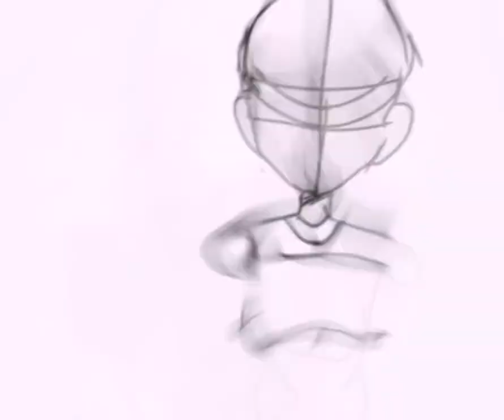My submission (took 4 hours) 12kspecialartforryx /°little lulu° /NO MUSIC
I'm back sorry I took like sm extra days off I dint mean to but my school started sooo💀